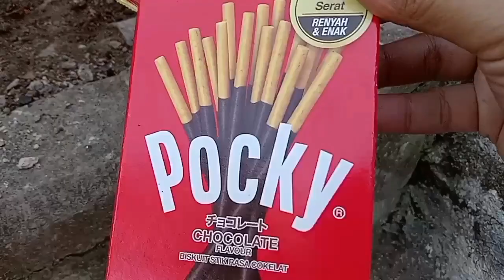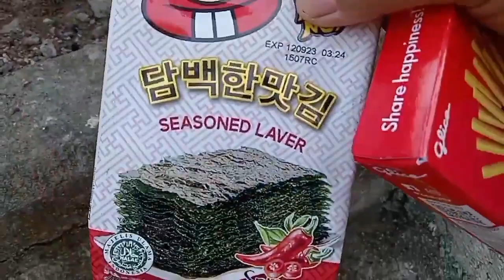wow banyak permen yupi, lolipop unik, permen karakter, balonku, marshmallow, coklat, blender, buahan